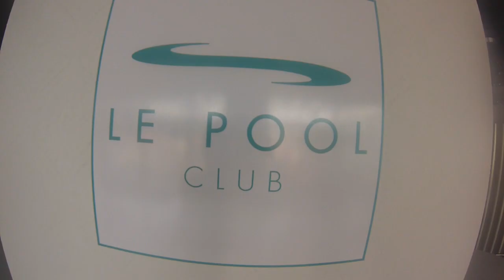Presentador Premios Action En Apolo + Rodaje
Noche de entrega de los Premios Action en Sala Apolo, con un tal Vaentí de presentador. Previo rodaje en el Hotel Melia Barcelona Sky para @GordonSeen y muerte!